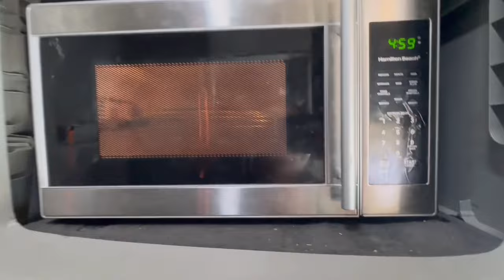Ginawa kung kusina ang loob ng Truck !!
EPISODE #18 Nagloto ako ng masarap na sabaw habang nakatambay sa truck stop